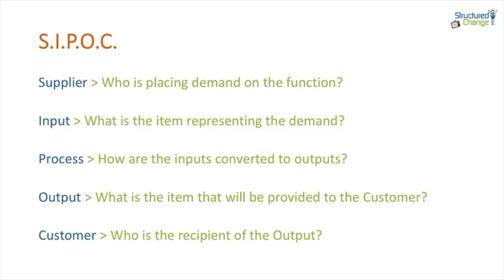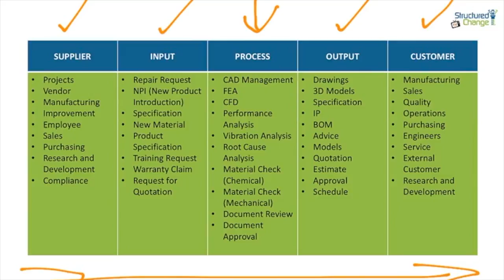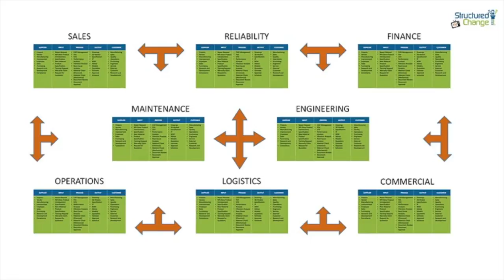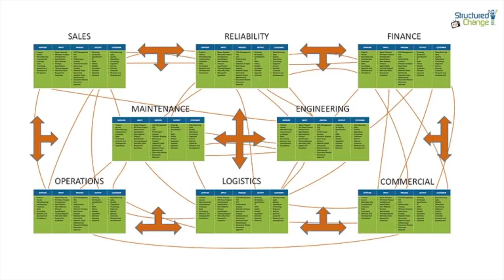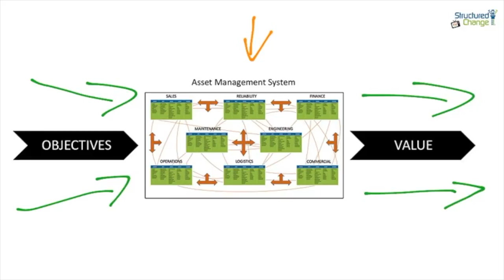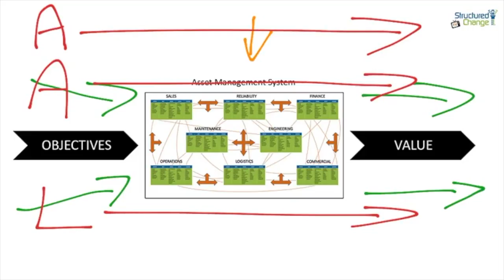SIPOC for Change Part 7 "Integration" (suppliers, inputs, process, outputs, customers) (8:52 min)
A S.I.P.O.C. or “SIPOC” is a great tool for understanding the functions within an organization, how those functions interact and interface with other functions plus provides a basis for change, a map of an Organization while at the same defines the scope of an Asset Management System.

The SIPOC is often presented at the outset of process improvement efforts such as Kaizen events or during the "define" phase of the DMAIC process.[3] [4] It has three typical uses depending on the audience:

To give people who are unfamiliar with a process a high-level overview
To reacquaint people whose familiarity with a process has faded or become out-of-date due to process changes
To help people in defining a new process

This series will take you through the process, the considerations when applying the process and insights of applying the tool in real world Change and Asset Management.

Structured Change brings together Asset Management and Change Management principles in order to deliver sustained Asset Management excellence to organizations.

Our Presenter and Founder, Martin Kerr has over 20 years’ hands on experience in Asset Management and Change Management. Martin is a Certified Fellow in Asset Management (CFAM), a Certified Asset Management Assessor (CAMA) and a Certified Practicing Project Director (CPPD). Martin is also a regular industry speaker on Change and Asset Management Leadership and is a volunteer with the Asset Management Council of Australia and the Global Forum for Maintenance and Asset Management.

Structured Change merges the fundamentals of ISO55000, ISO55001 & ISO55002 with our organizational values of

• Safety
• Value (before Revenue)
• Integrity
• Innovation
• Sustainability
• Consistency

“We lead organizations to excellence through the application of Asset Management principles and processes…”